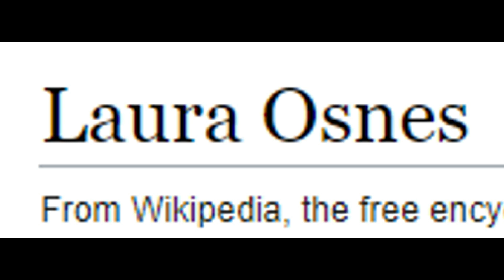Musical Suggestions For New Theatre Fans!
A lot of people are engaging with theatre through TikTok and Tumblr and might be looking to expand their theatrical knowledge. In this video, I take a musical like Hamilton, Six or Heathers and suggest another similar musical.